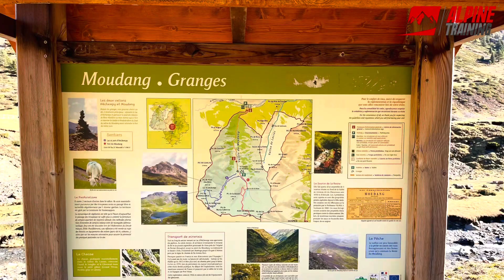Hautes Pyrénées | Valle de Moudang | Randonnée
En este vídeo os dejamos una sencilla ruta que transcurre por el Valle de Moudang, desde el que se puede acceder a dos collados transfronterizos con España.
Como curiosidad, al fondo del valle, se llega a una especie de poblado que en algún momento del año se usa para pastorear como dicen por esta zona de Francia, de los Altos Pirineos.

Os dejamos el link a wikiloc:

¡Mira esta ruta! (Les Bordes de Moutang à partir de St Lary Soulant)